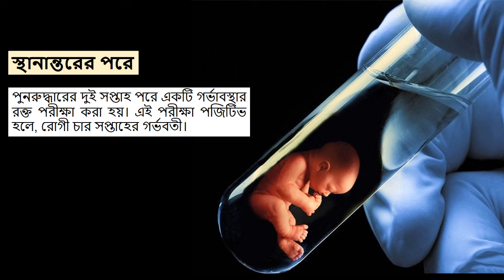টেস্ট টিউব বেবি কিভাবে নেয়া হয় ?